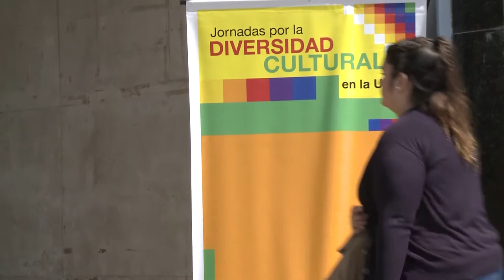La wiphala flamea en la UNAJ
En el marco de las Jornadas de Diversidad Cultural el 11 de octubre se realizó el acto de izamiento de la whipala en nuestra universidad, emblema del último día de resistencia, de lucha de los pueblos indígenas de América. La UNAJ es la única universidad nacional que iza la whipala, un acontecimiento que significa una gran responsabilidad y un honor. La ceremonia estuvo a cargo de Nicolás Vinaya, acompañado por la voz de la cantante Florencia Suárez que interpretó una baguala de Violeta Parra.